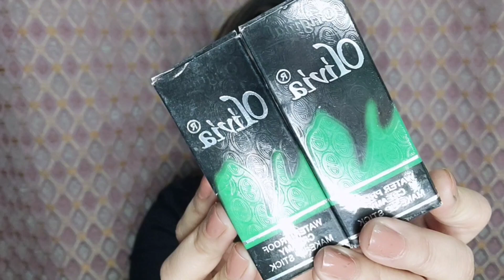olivia stick foundation review| why so bright? 😩